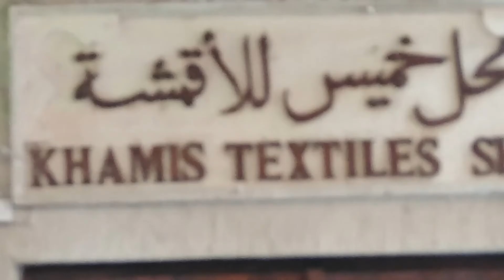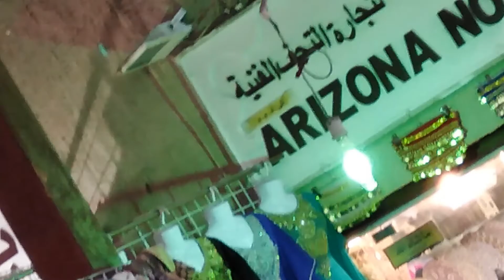Bur Dubai (Old Souk shooping)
Enjoy watrching